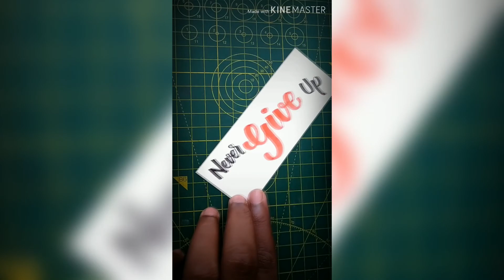Calligraphy - How to write Never Give Up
Brush Calligraphy

No Copyright content or audio in this video.